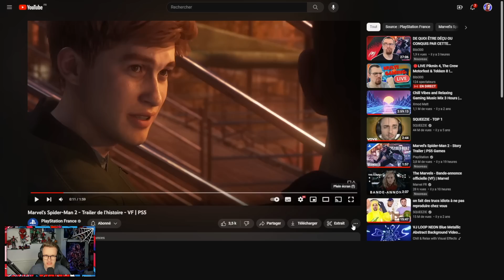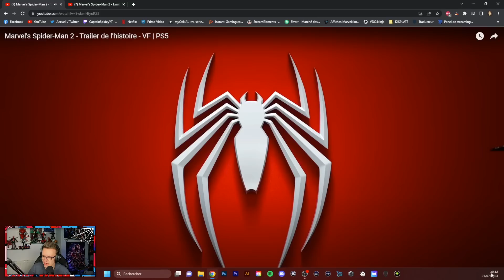Marvel’s Spider-Man 2 | Réaction/analyse du Trailer de l'histoire en VF !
Je vous donnes mon avis sur le tout nouveau trailer en vf !
Le lien du discord hésitez pas !